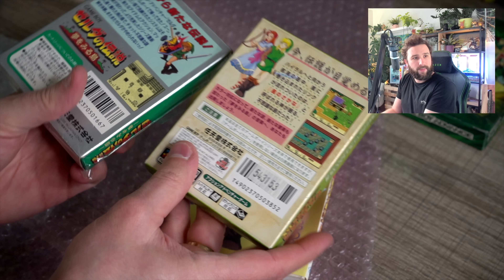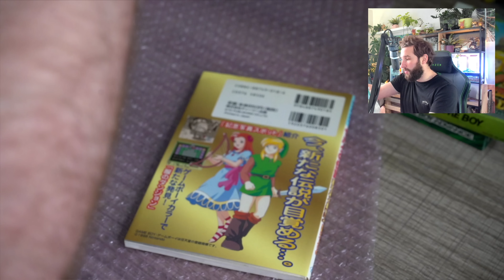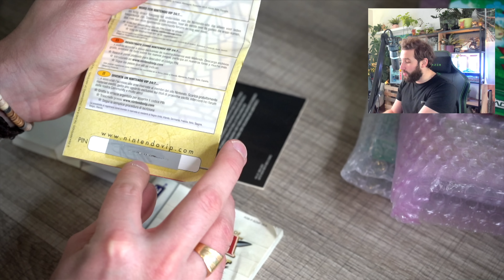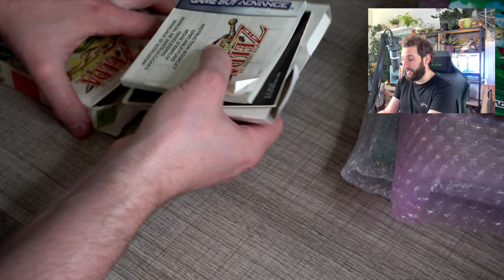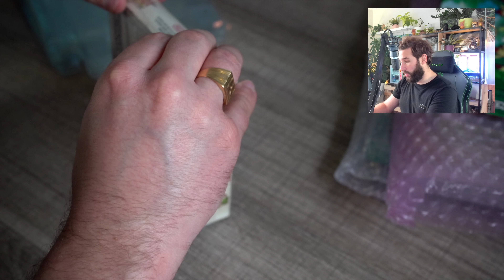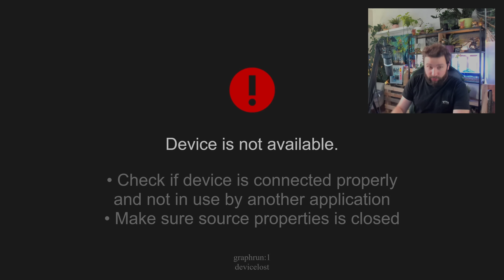La Gameboy Advance SP ZELDA MAJORA'S MASK INCROYABLE ( AGS 101 ) 🔥 & des jeux ZELDA FOUS 😍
En ce moment j'suis dans la phase où je me rachète les jeux & consoles de mon enfance.. et je tombe sur des pépites, comme cette Gameboy Advance SP modée aux couleurs de Zelda Majora's Mask et... d'autres trésors 🔥😍📺ABONNE TOI (↓ déroule la description ↓)

Salut Salut :)